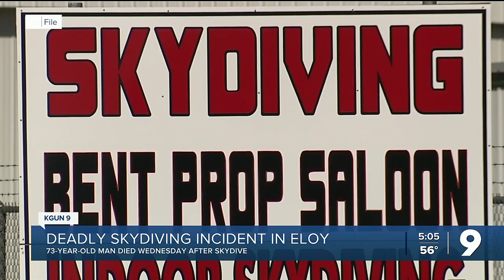Deadly skydiving incident in Eloy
Terry Gardner, 73, from Casa Grande died Wednesday when his parachute did not deploy after a jump.